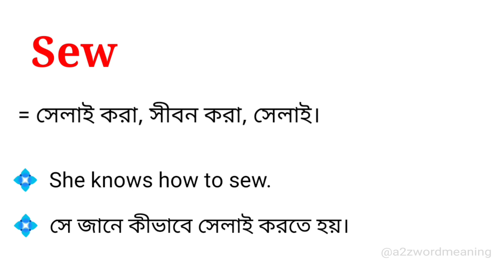Sew Meaning in Bengali With Example || Sew শব্দটির বাংলা অর্থ কি হবে ?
এই ভিডিওতে sew শব্দটির বাংলা অর্থ নিয়ে আলোচনা করা হয়েছে। আশা করছি ভিডিওটি আপনাদের উপকারে আসবে।